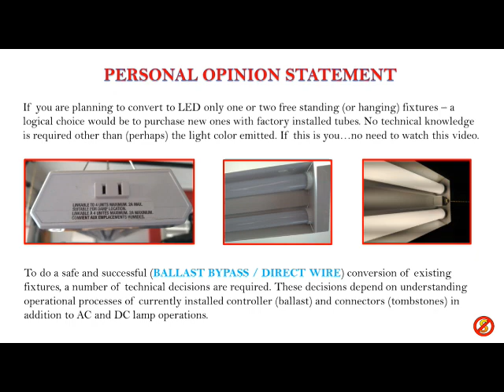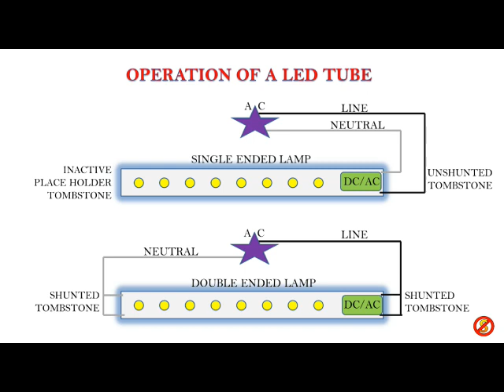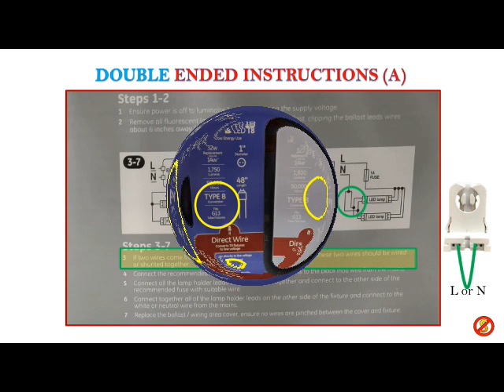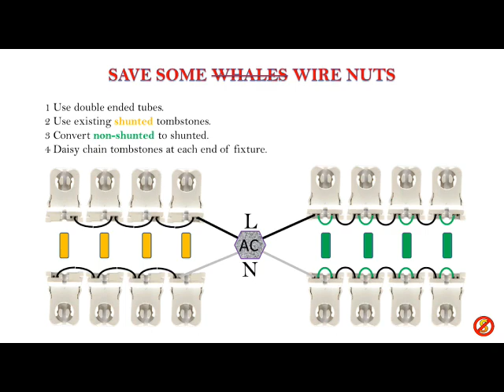FLUORESCENT TO LED CONVERSION (Understanding The Terminology & Technology)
Replacing blinking and buzzing fluorescent tubes that use complicated power sucking controllers (ballasts) with Ballast Bypass / Direct Wire Light Emitting Diode tubes is a simple process. However, it appears technical to many DIY folks because there are some unfamiliar names used to describe the pieces and processes used in the conversion. This video should help many see the light of an easy understanding and completion of the change out.